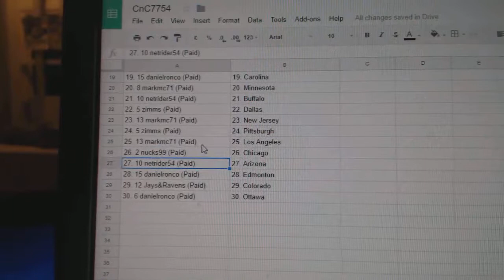Team Randoms - C&C GB #7754